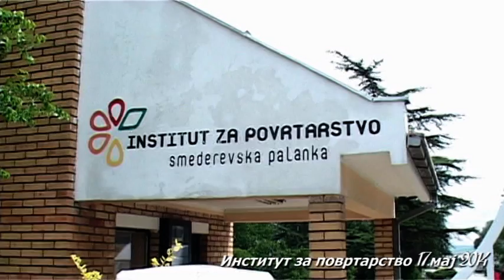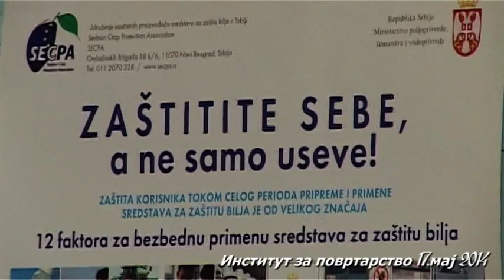Смед.Паланка - Институт за повртарство - последице поплаве 17.05.2014